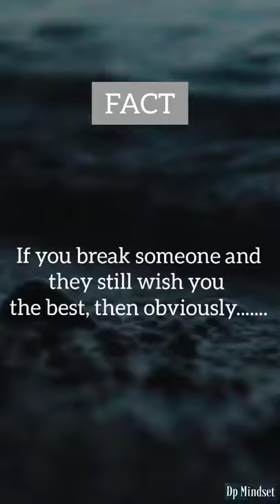Do they still wish you the best even when you broke them🤨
Amazing life lessons facts you'll ever hear. Random text facts in English.

If you are interested get to know these type of facts then check out DP Mindset videos. Know about more known and unknown bunch of facts.

Here you will find interesting, unknown facts and incredible facts